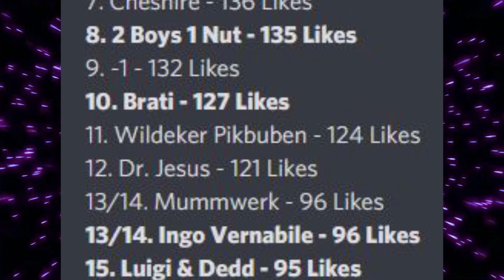SCB 2020 [Achtelfinale 4/8] Wildeker Pikbuben vs. Dr. Jesus feat. Cheshire (prod. by Cashflow Prod.)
➤ Challenge: Zeitreise ("Ihr reist durch die Zeit. Wo landet ihr? Steinzeit, Mittelalter oder Zukunft? Wählt eine oder mehrere Epochen der Geschicht/Zukunft und baut sie in eure Runde ein.")
➤ Die Wildecker Pikbuben aka:

➤ Nicht in dieser Runde, aber im Herzen ein Pikbube: Fiox

➤ Video by Maya Fae aka Fänno

➤ Mix/Master: JaCoBy

➤ Lyrics:

Gib mir mal nen Grund, warum hast du hier mitgemacht?
Dann fangen wir mal an, denn in zwei Stunden ist Mitternacht.
Wir reisen back in der Zeit, ich bin ziemlich krank.
Dr Jesus, seine Doktorarbeit liegt im Schrank.
Ich hab schon viel gehört, ich hab schon viel gesehen,
Der hat nen netten Schnauzer, doch wir müssen tiefer gehen.
Er macht keinen guten Rap, aber dreht ganz tolle Filme.
Ich schlag dich mit der Bibel, und nenn es Gottes Wille.
Komm, steig ruhig ein, wir reisen in der Zeit zurück
jeder hat nen Nagel und wir hoffen dass die Leistung glückt.
Ich will nicht stressen, aber dikka warte mal.
Ich petze bei den Römern und verpass das Abendmahl.
Dass du hier gewinnst kann hier keiner mehr ermöglichen.
Denn du entstandest bei ner Orgie mit Königen.
Moment hat gewarnt, ab gehts in die Gegenwart.
Jeder hat sein Kreuz zu tragen, ist nicht nur ne Redensart.

Jesus, dreh die Zeit zurück.
Ändert nichts daran, dass du scheiße bist.
Was ist los mit dir du feige Sau?
Durch deine Mukke werden Lahme leider taub.
Ich geh vor 2000 Jahren an Jerusalems Stadtgrenze und
zementier deine Grabstätte zu

Eyo Doc, Sie lagen falsch, als ob Sie diesen Spasten meinten
Außer dass beide Hänger sind, habn diese beiden nichts gemein ey,
Kundenverarsche, heute wirkt sie sich diese aus.
Wegen dir treten heute alle aus der Kirche aus.
Und den Doktortitel hat er sich safe runtergeladen.
Was ist sein Fachgebiet, etwa keine Eigenschaften haben?
Ich mein, die Videos sind okay, und er trifft ja schon den Takt.
Doch bei seine Texten hast er safe nur auf Gutenberg gemacht.
Ich bin MartyMcFly und du nur das Hoverboard.
Weil ich mit meiner Leistung über dir stehe.
Das ist wie deine wacke Quali und unser Schlagersong.
Weil wir mit unsrer Leistung über dir stehen.
Dieser Wildeker Pikbube bumst dich so hardcore,
Die Stöße sind der Antrieb für den Fluxkompensator.
Daher vielen Dank an dich du Schmutz
Denn wir ficken dich und reisen dann durch deine Hilfe back in die Zukunft.